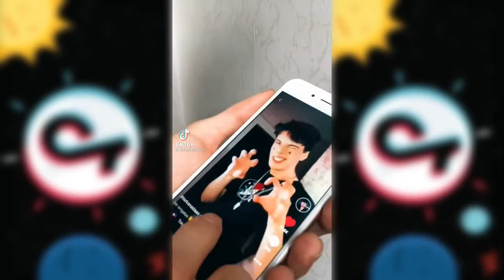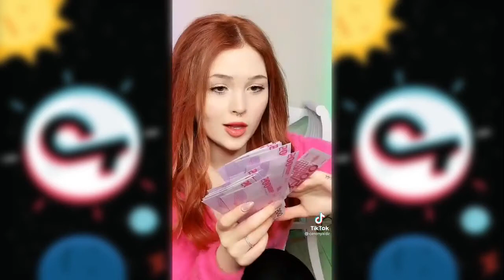HİRA BUGÜN TİKTOK'A GİRİYOR YENİ TİKTOK AKIMI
cemcel fotoğrafları
cemcel kitabı
cemcel sonsuz
cemcel ne demek
cemcel aşireti
cemcel anlamı
cemcel aşkın izi
cemcel ayrılma tarihi
cemcel baristimi
cemcel bilgi
bir cemcel dizisi
cemcel neden bitti
cemcel cercel
cemcel cemcel fotoğrafları
cemcel cekü
cemcel cilere kapak sözler
c.cemcel.c
cemcel çizimi
cemcel çizimleri
cemcel çıkma tarihi
cemcel çizimi kolay
cemcel dizi
cemcel dizi tiktok
cemcel dizileri
cemcel dizi isimleri
cemcel edit
cemcel emojisi
cemcel edit fotoğrafları
cemcel en güzel fotoğraflar
cemcel foto
cemcel fotoğrafları orjinal
cemcel fotoğraf
cemcel gerçek fotoğrafları
cemcel gazete
cemcel grup yazışmaları
cemcel gazetesi
cemcel hikayesi
cemcel hikaye
cemcel hesap isimleri
cemcel hakkında bilgi
acun ılıcalı cemcel
cemcel ifşa
cemcel ile ilgili sözler
cemcel isimleri
cemcel instagram
cemcel kitabı oku
cemcel kimdir
cemcel kullanıcı adları
cemcelk
cemcel lafları
cemcel laf sokmalar
cemcel lisesi
cemcel lisesi 1. bölüm
cemcel mi cemcel mi
cemcel migros
cemcel mi gerçek mi
cemcel magazin
cemcel nedir
cemcel neden ayrildi
cemcel oldu mu
cemcel olacak mı
cemcel olayı
cemcel oldu
o şimdi asker cemcel
cemcel öpüşme
cemcel öpüşme shop
cemcel özlü sözler
cemcel öpüşme sahnesi
cemcel pp
cemcel papatya
cemcel pinterest
cemcel papatya şarkısı
cemcel resmi
migros reklamı cemcel
cemcel shopları
cemcel shop
cemcel sonsuz çeviri
cemcel şarkısı
cemcel şarkısı sözleri
cemcel şarkıları
cemcel tiktok
cemcel tiktok videoları
cemcel tiktok dizi
cemcel twitter
cemcel var mı
cemcel videoları
cemcel var
cemcel ve cercel
cemcel yazısı
cemcel yazışmaları
cemcel yok
cemcel yolsuz cemcel sonsuz
cemcel ziya selçuk
cemcel zamanı
cemcel ne zaman oldu
cemcel ne zaman bitti
cemcel dizi 0
cemcel dizi 01
cemcel 1 bölüm
cemcel dizi 126
cemcel dizi 1. bölüm
cemcel wattpad 18
cemcel 1
cemcel 2021
cemcel 28 ocak
cemcel 21 aralık
2136 cemcel
cemcel 2
cemcel dizi 36 tiktok
cemcel_dizi_36
cemcel.4 tiktok
cemcel36_4 tiktok
cemcel dizi 8cellat36
cellat36 tiktok
cellat36 kimdir
cellat36 ifşa
cellat36 fotoğrafları
cellat36 kaç yaşında
cellat36 telefon numarası
cellat36 instagram
cellat kaç yaşında
cellat ne demek
cellat kimdir
cellat tiktok
cellat fotoğrafları
cellat nereli
cellat cemre
cellat anlamı
cellat annesi
cellat arabası
cellat ailesi
cellat ayna fotoğrafları
cellat ağlıyor
cellat ayda ne kadar kazanıyor
cellat adı
cinema a cellatica
villa a cellatica
incidente a cellatica oggi
case a cellatica
affitti a cellatica
meteo a cellatica
ristoranti a cellatica
ville a cellatica
cellat baba
cellat burcu
cellat babası
cellat boyu
cellat baban mı
cellat boy
cellat boydan foto
cellat boynumu vursa yar sevmem yar üstüne
b&b cellatica
b&b cellatica brescia
p.r.b. cellatica
b&b srl cellatica
b&b verniciatura cellatica
meteo 3b cellatica
cellat ceren
cellat cemre foto
cellat cellat
cellat ceren fotoğrafları
cellat cemre solmaz
cellat cemre öpüşme
cellat ceren ifşa
i.c. cellatica collebeato
i.c. cellatica